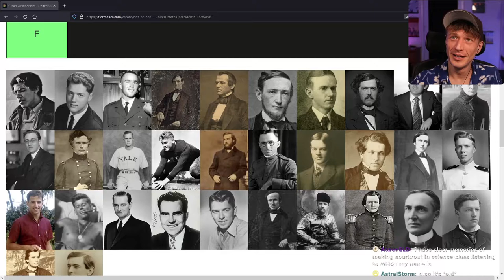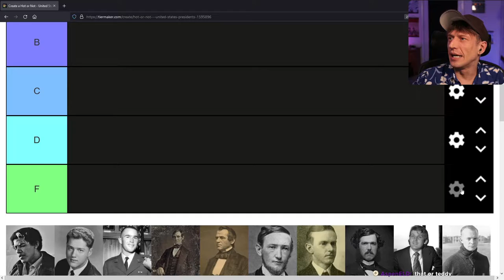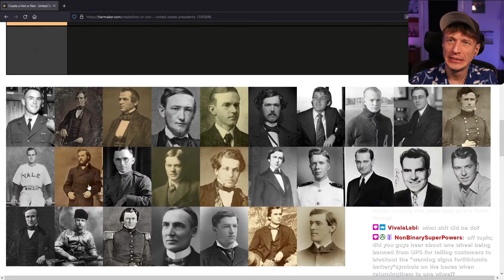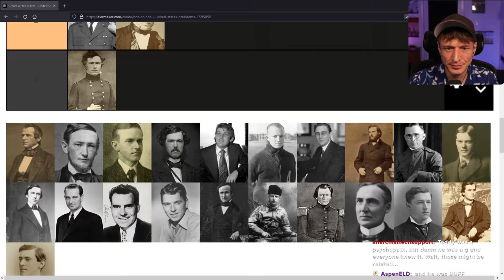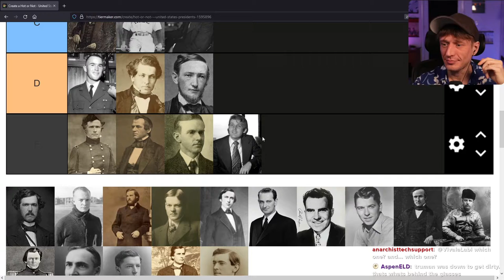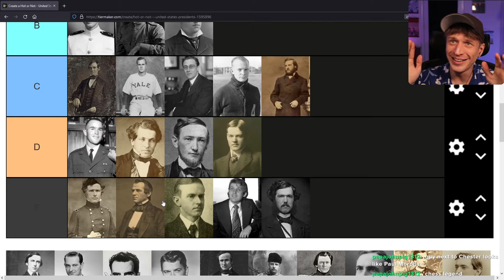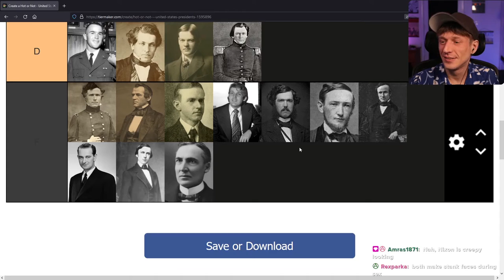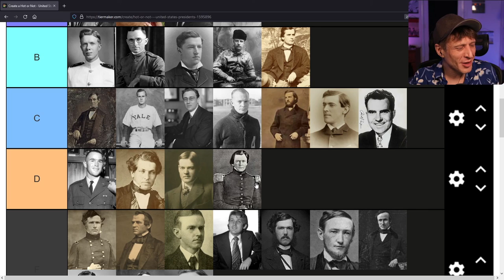Episode 4: Hot or Not - American Presidents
Completely silly, don't take it seriously. Community made lists of people for me to objectify and rate based solely on arbitrary means.